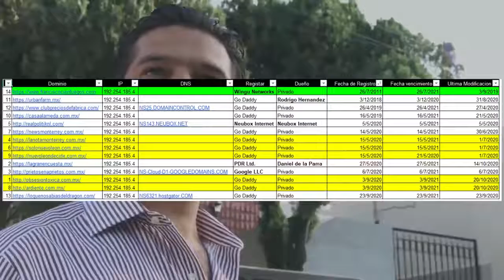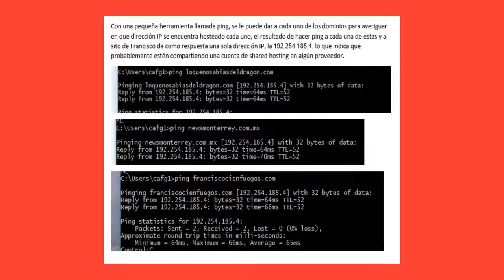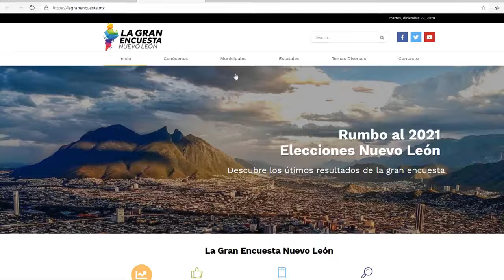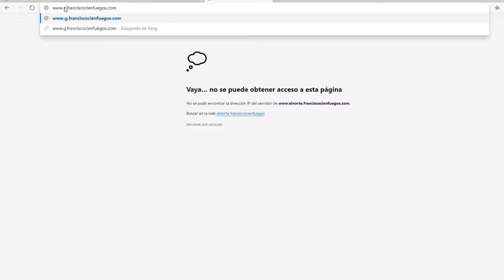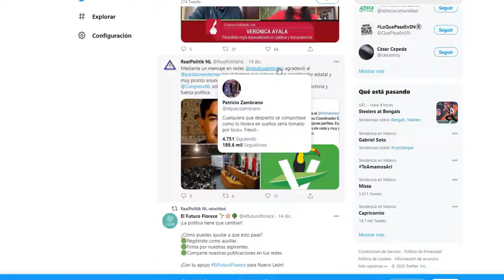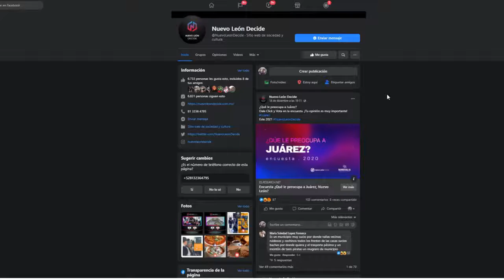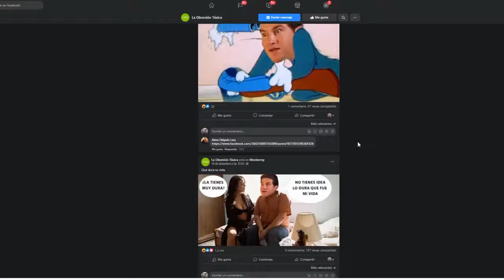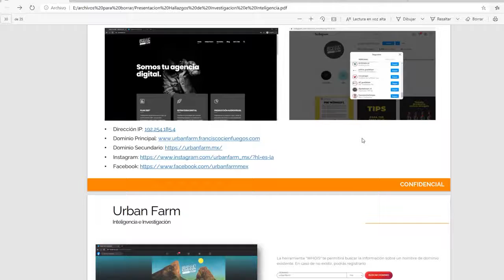PACO CIENFUEGOS VA POR MONTERREY?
Crédito:
 Glen V. Zambrano